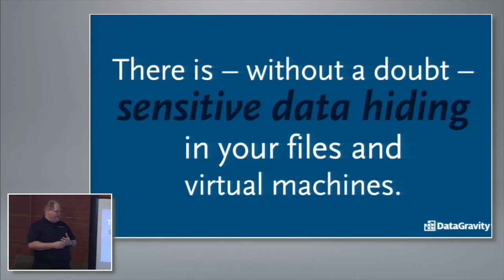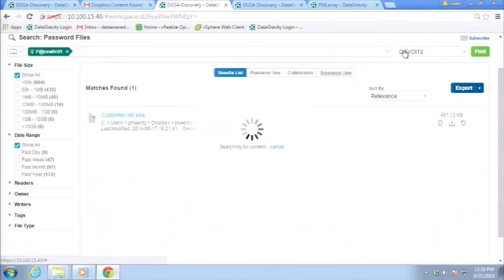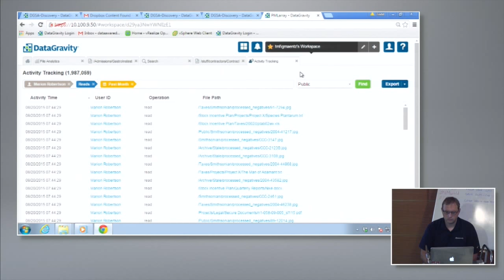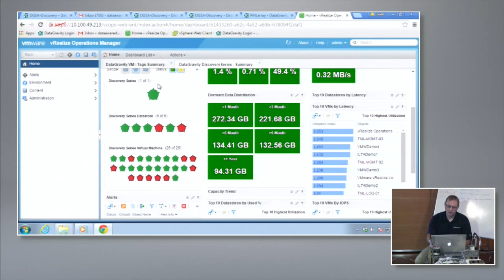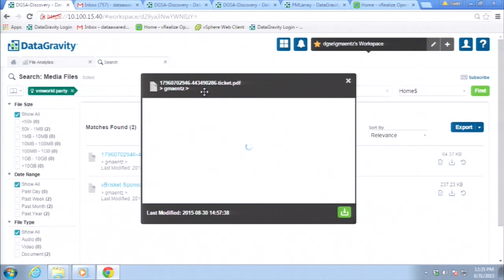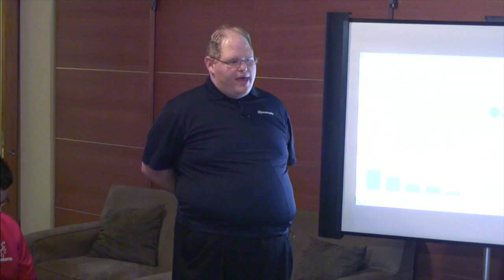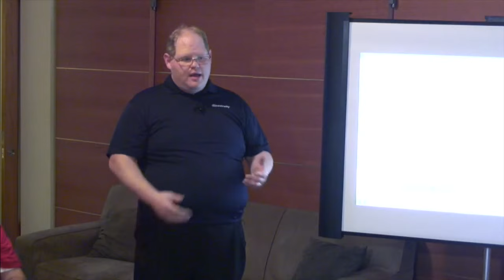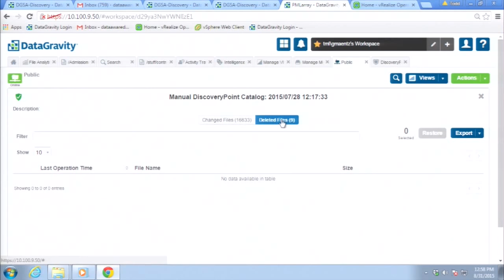DataGravity Introduction and Demo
David Siles, CTO, introduces DataGravity and Gabe Maentz, Senior Solutions Architect, gives a demo of the capabilities of DataGravity's platform. Recorded at Tech Field Day Extra at VMworld on August 31, 2015.